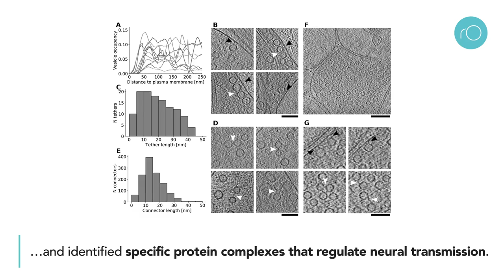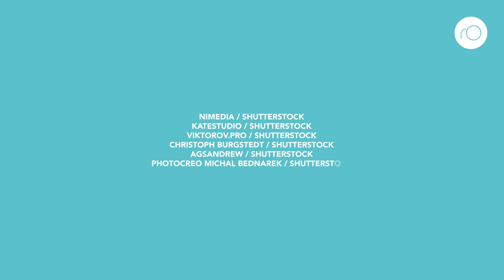Imaging synaptic transmission in the brain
With the help of cryo-electron tomography, Dr Lučić proposes a structural neurotransmitter release model that gives insight into how the human brain processes information.
Article
References
Martinez-Sanchez, A., Kochovski, Z., Laugks, U. et al. (2020). Template-free detection and classification of membrane-bound complexes in cryo-electron tomograms. Nat Methods, 17, 209–216.

Zuber, B., Lučić, V. (2019). Molecular architecture of the presynaptic terminal.

Schrod, N., Vanhecke, D., Laugks, U., Stein, V., Fukuda, Y., Schaffer, M., Baumeister, W. and Lučić, V. (2018) Pleomorphic Linkers as Ubiquitous Structural Organizers of Vesicles in Axons. PLoS ONE, 13, e0197886.

Fernández-Busnadiego, R., Zuber, B., Maurer, U.E., Cyrklaff, M., Baumeister, W., and Lučić, V. (2010). Quantitative analysis of the native presynaptic cytomatrix by cryoelectron tomography. The Journal of Cell Biology, 188(1), 145-156.